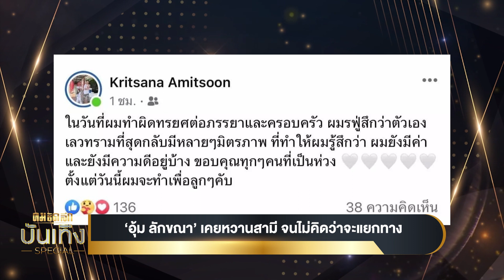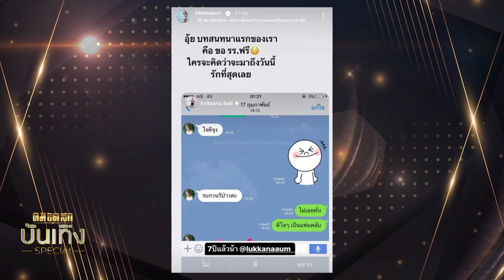สื่อเกาหลีคาด 'BLACKPINK' มีแนวโน้มไม่ไปต่อจากYG / 'อุ้ม ลักขณา' แยกทางสามี | คมชัดลึกบันเทิง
ื่  สื่อดัง Naver เปิดรายงานว่า สัญญาของ 4 สาว BLACKPINK เจนนี่,จีซู,โรเซ่ และ ลิซ่ากับต้นสังกัดอย่าง YG ENTERTAINMENTจบลงแล้ว(สาวๆเซ็นต์สัญญาในวันที่ 8 สิงหาคม ) มีรายงานว่าก่อนสิ้นสุดระยะเวลาสัญญา YG ได้หารือเรื่องการต่อสัญญากับสมาชิกทั้งสี่คนแล้ว แต่ยังหาข้อตกลงกันไม่ได้ มีความเป็นไปได้สูงว่าลิซ่าสมาชิกสัญชาติไทย มีแนวโน้มที่จะแยกเดี่ยว
  นักแสดงสาว "อุ้ม ลักขณา" ประกาศเลิกสามี "บอล กฤษณะ อมิตรสูญ" หลังฝ่ายชายยอมรับทรยศภรรยาและครอบครัว โดยอุ้มโพสต์ภาพสุดสะเทือนใจ เป็นภาพรอยสักที่แขนของตัวเอง รูปฝั่งซ้ายเป็นรอยสักชื่อ "AumBall" รูปฝั่งขวาเป็นแขนข้างเดียวกัน แต่รอยสักเปลี่ยนเป็นรูปคลื่นทะเล คาดว่าอุ้มน่าจะเปลี่ยนรอยสักหลังแยกทาง
  พาไปส่องความปังของ พีพี กฤษฏ์ ที่ล่าสุดนั่นแท่น แบรนด์แอมบาสเดอร์ แบรนด์แฟชั่นดังอย่าง "บาเลนเซียกา"
  พูดคุยกับหมอลำตัวพ่ออย่าง อย่าง ศร ศรสินชัย ที่ได้มาร่วมงานกับค่ายใหม่ไหทองคำ และกำลังจะปล่อยเพลงออกมาแล้ว ซึ่งเจ้าตัวเผยว่าตื่นเต้นและลุ้นมาก